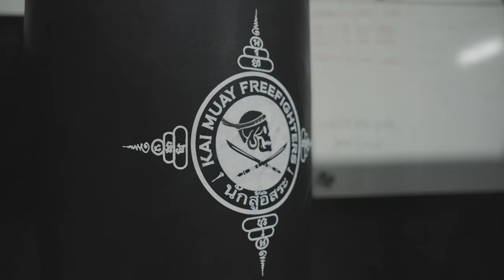Miss Scarface | RAW ROUNDS with Francisca Vera | Muay Thai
Location: Free Fighters Gym, Madrid Spain.